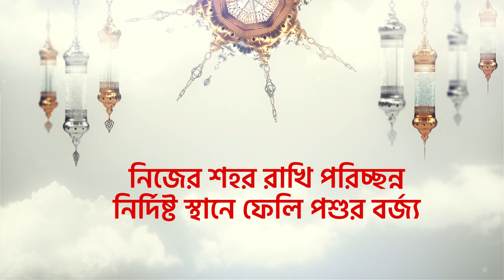ঈদ কাটুক ত্যাগ ও সচেতনতায় | Rahim Steel